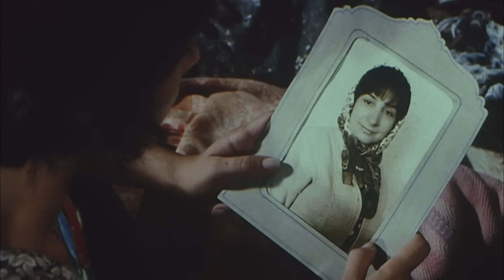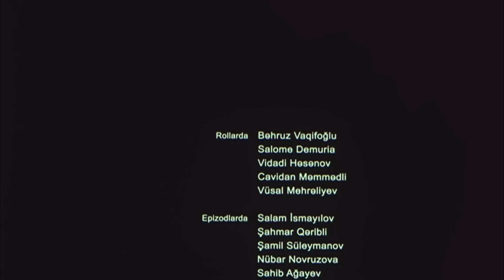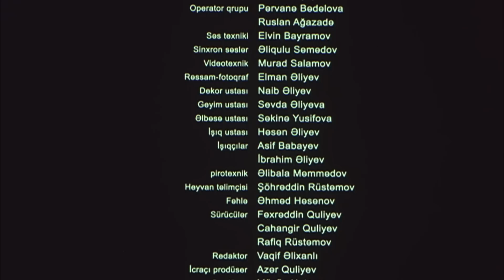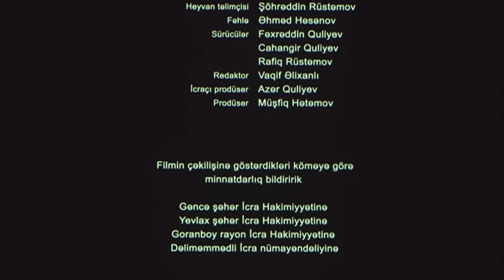Çölçü (2012)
12+
Film çölü özünə yurd yeri seçmiş Ulu və cavan çölçünün məhəbbəti haqqında nağılvari bir həyat hekayəsidir. Ulunun ölümündən sonra çölə qısa saçlı bir qız gəlir və Çölçünün həyatına öz nağılını qatıb, onun həyatını dəyişir...

İstehsalçı: Azərbaycanfilm
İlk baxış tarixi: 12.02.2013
Büdcə: 951.800 manat
Texniki göstəricilər: 35 mm, 16:9, Dolby Digital
Janr: fəlsəfi dram

Mükafatlar:
1. V DIDOR International Film Festival  - Special Jury Diploma “For Fairytale Reality” (2012, Düşənbə / Tacikistan)
2. Humay Milli Mükafatı (2013, Bakı)
3. XIV International Telekinoforum "Together" - "For creative research" (yaradıcılıq axtarışlarına görə" xüsusi mükafat) (2013, Yalta / Ukrayna)
4. 3. Uluslararası Van Gölü Film Festivalı - Pearl Mullet Award Best Feature Film (2014, Van / Türkiyə)
5. 3. Uluslararası Van Gölü Film Festivalı - Best Director (2014, Van / Türkiyə)
6. 3. Uluslararası Van Gölü Film Festivalı - Best Screenwriter (2014, Van / Türkiyə)
7. 3. Uluslararası Van Gölü Film Festivalı - Best Actress (2014, Van / Türkiyə)
8. 86-cı Oskar Mükafatlarının “Ən yaxşı xarici film” nominasiyasında ölkə namizədi (2014)

Rejissor: Şamil Əliyev
Ssenari müəllifi: Vidadi Həsənov
Operator: Rafiq Quliyev
Rəssamlar: Rafiq Nəsirov, İbrahim Əminov
Bəstəkar: Rauf Əliyev
Rollarda: Bəhruz Vaqifoğlu (Çölçü), Salome Demuria (qısa saçlı qız), Vidadi Həsənov (ahıl Çölçü), Cavidan Məmmədli (balaca Çölçü), Vüsal Mehrəliyev
Prodüser: Müşfiq Hətəmov